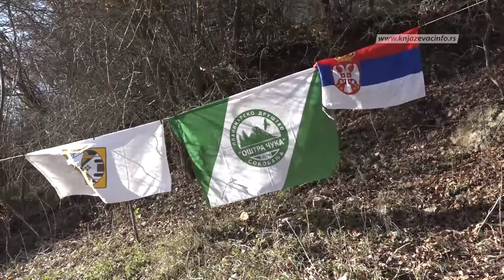I sokobanjski planinari aktivni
Jednu od svojih akcija Planinarsko društvo ''Oštra čuka'' iz Sokobanje organizuje u selu Radenkovac. Ove godine okupilo se stotinak ljubitelja pešačenja i prirode, mahom rekreativaca i dece iz Sokobanje, Vlasotinca, Preševa, Niša i drugih mesta. Sokobanjski planinari se nadaju obnavljanju saradnje sa Planinarskim društvom ''Babin zub'' iz Knjaževca, koju je uspostavio Dragan Beatović. Ekipa Knjaževacinfa bila je u prilici da zabeleži delić atmosfere.